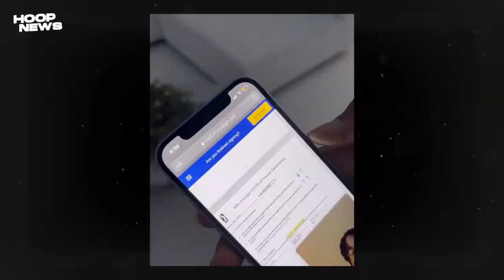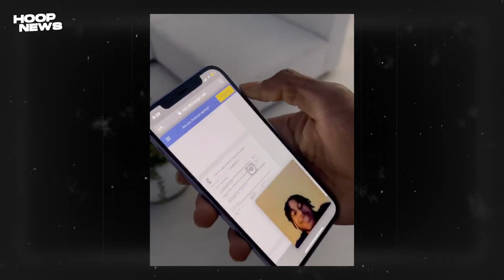LeBron Napa-Mura Sa Inis! Dahilan Ni Kyrie Bakit Ayaw Sa Bakuna! Ginamit Lang Si Wade Ng Anak!